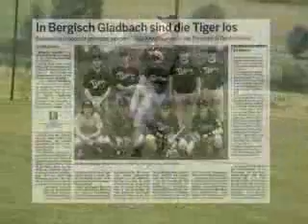Paffrath Tigers Baseball Trailer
Trailer der Paffrath Tigers

ein kleiner aber feiner Baseball Verein in Bergisch Gladbch Paffrath.